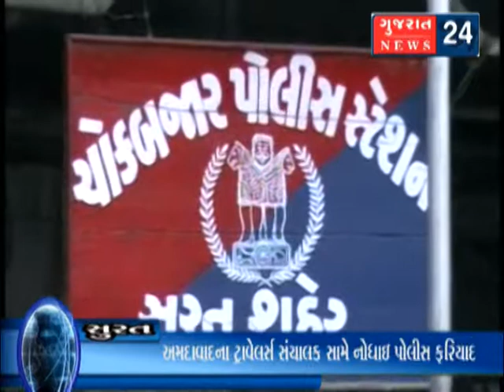chokbazar cheterpindi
ટિકીટ આપવાના બહાને લાખો રૂપિયા લઇ બાદમાં ટિકિટ ન આપી વિશ્વાસધાત કરાયો.